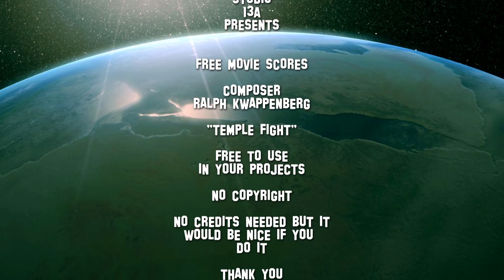FREE MOVIE SCORES TEMPLE FIGHT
Track: Temple fight
Composer: Ralph Kwappenberg
Time: 01:29